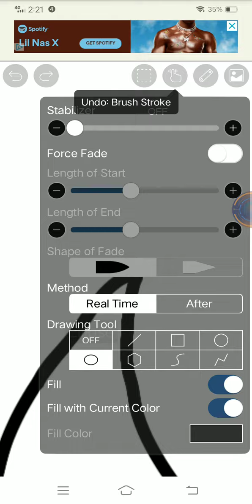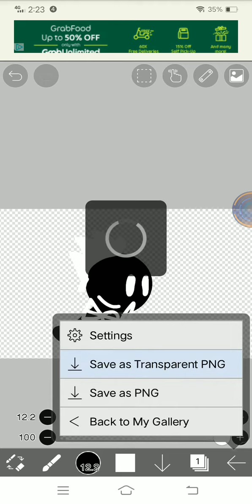How to draw sf (cuz why not)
sf is my oc

ben yes no hohoho ughhgh